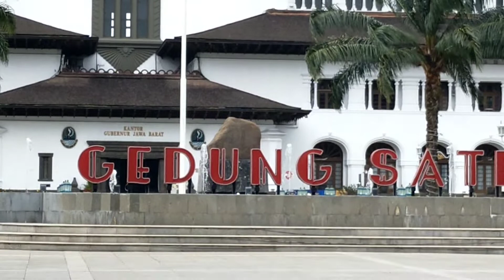GEDUNG SATE || West Java government center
Suasana Gedung Sate diakhir pekan dan hari libur, khususnya di pagi hari. Banyak sekali orang datang kesana hanya untuk berfoto, olahraga, dan mencari kuliner.
Banyak kuliner yang bukan hanya berasal dari Bandung, tetapi banyak sekali kuliner asli Nusantara disana.